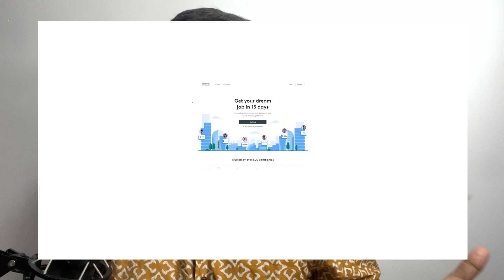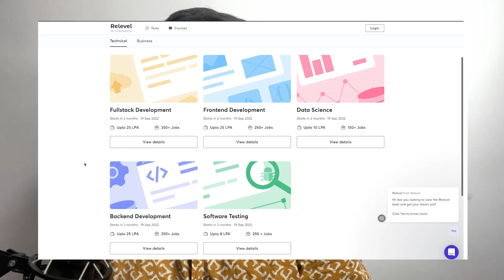XX Crores/Year as a FRESHER from Tier-3 College | Amazon Luxembourg | Interview Experience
amazon luxembourg interview process,
amazon london hiring,
amazon international hiring,
amazon sde intern interview,
amazon sde internship,
amazon sde intern online assessment,
amazon sde intern experience,
amazon sde intern final interview,
amazon sde intern seattle,
amazon sde intern mock interview,
amazon sde intern day in the life,
amazon sde intern interview experience,
amazon sde intern salary,
amazon sde intern process,
amazon sde intern assessment part 1
sde internship 2022,
sde internship experience,
sde internship preparation,
sde internship for 2023 batch
off campus sde internship,
off campus sde internship amazon,
offcampus sde internship application,
off campus internship
which company hires internships
offcampus internships for 2024 batch